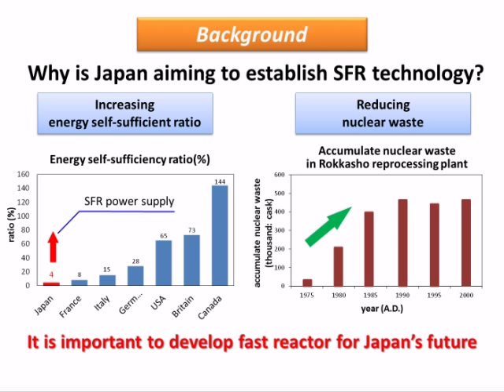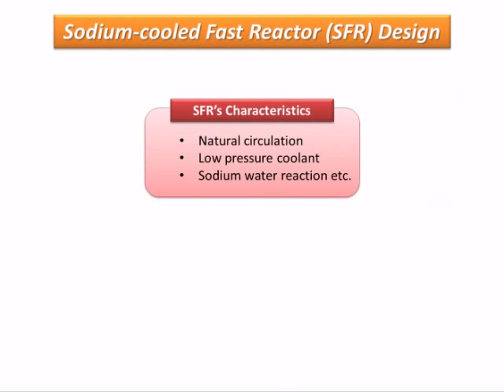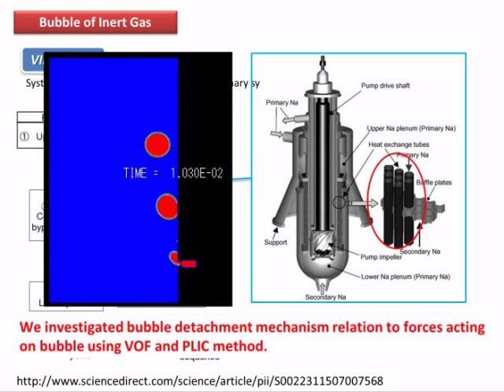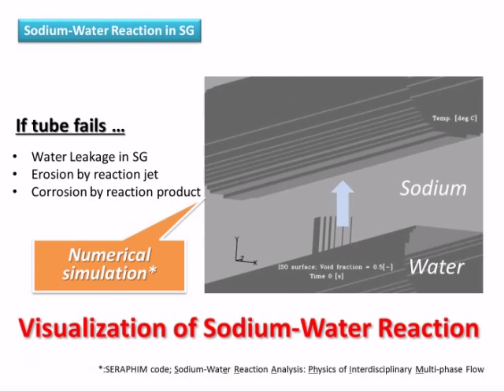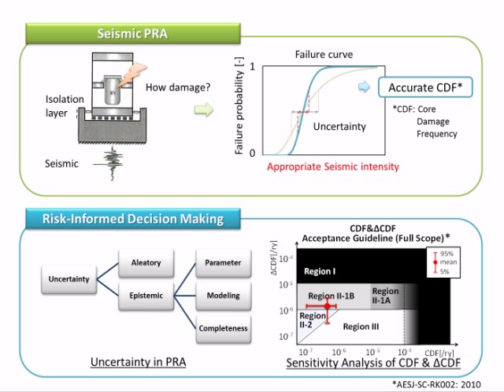Sodium-cooled Fast Reactor Safety Research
This video shows safety research on
Sodium-cooled Fast Reactor aiming to achieve the highest level of safety conducted
by master students at Yamaguchi Lab in Osaka University, Japan.

Our research includes followings:
Numerical Analysis
Bubble of inert gas
Sodium-water reaction in Steam Generator
Safety Assessment
Seismic PRA
Risk-informed decision making

Yamaguchi Lab